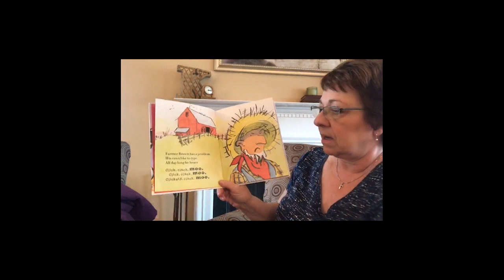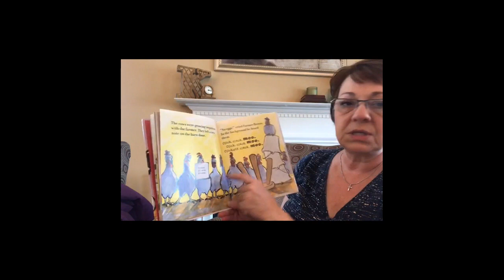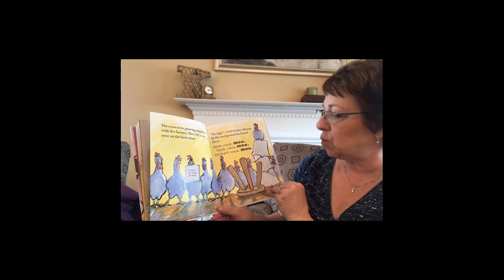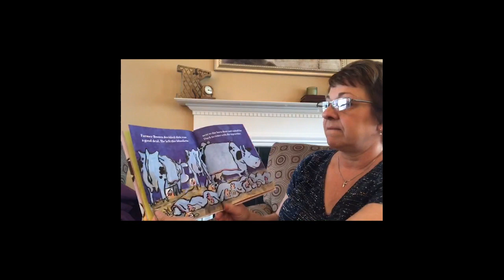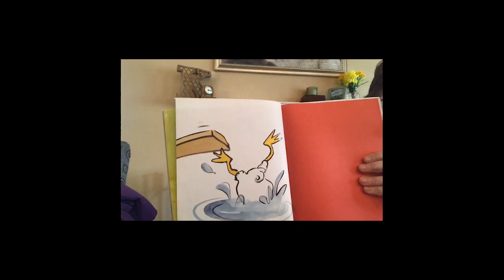Reading Time with IFT: Click, Clack, Moo: Cows That Type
Watch our Field Operations Support Staff Specialist Laura Kies read aloud "Click, Clack, Moo: Cows That Type" by Doreen Cronin - a great story about working together in solidarity.